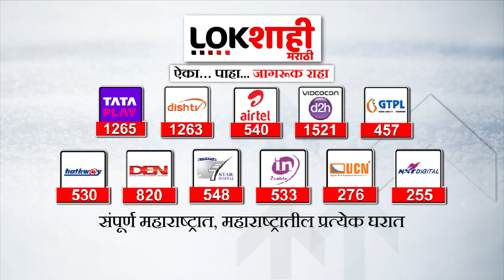NMC Commissioner Transfer : मोठी बातमी! नाशिक मनपा आयुक्त Dr. Chandrakant Pulkundwar यांची बदली